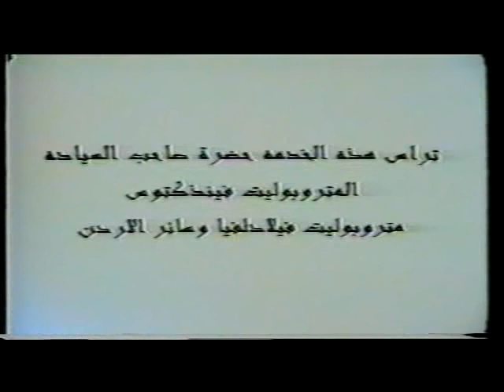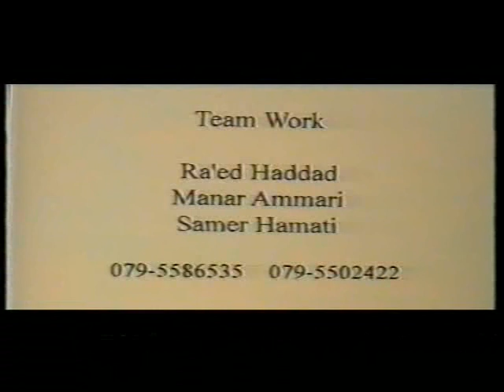خدمة إنزال المصلوب والجمعة العظيمة دير دبين 2004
دير ينبوع الحياة - دبين
9/4/2004
مطرانية الروم الأرثوذكس
عمان - الأردن